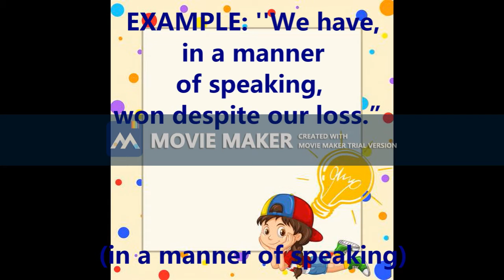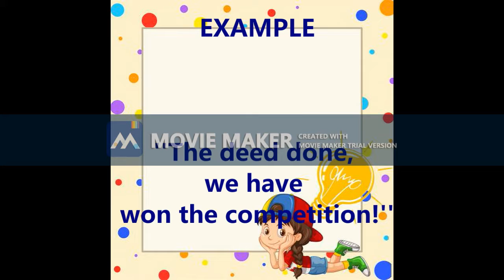10 Functions of the COMMA (,)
How comma is used in different ways in writing.